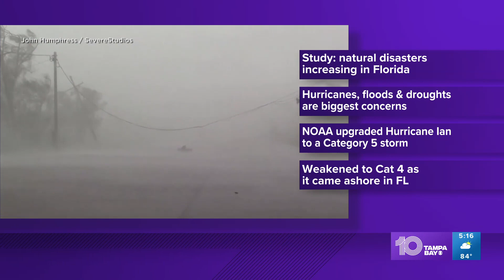Hurricane Ian was Cat 5 before weakening at Florida landfall, NOAA says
Hurricane Ian briefly reached maximum Category 5 status before weakening to a Category 4 storm as it blasted ashore last September in southwest Florida, eventually causing over $112 billion in damage in the U.S. and more than 150 deaths directly or indirectly, the National Oceanic and Atmospheric Administration reported Monday.

The report, which NOAA releases for all major tropical storms, also says Ian was the costliest hurricane in Florida history and the third-costliest ever in the U.S. as a whole. In addition to Florida, Ian impacted Georgia, Virginia, the Carolinas and Cuba before it fell apart Oct. 1.

The NOAA report elevates Ian to one of the most powerful tropical cyclones on record as a Category 5 with winds estimated at 161 mph on Sept. 28 after passing by the Dry Tortugas islands. Although it weakened to a Category 4 storm when it struck Florida later that day with winds of 150 mph, the storm is now on the list of deadly monsters such as Camille, Hugo, Andrew, Katrina, Wilma and Michael.